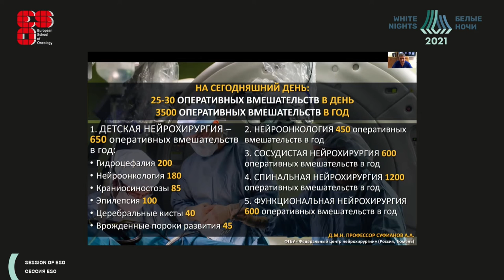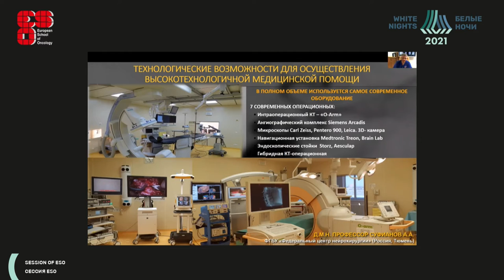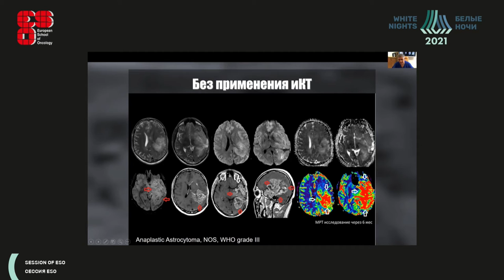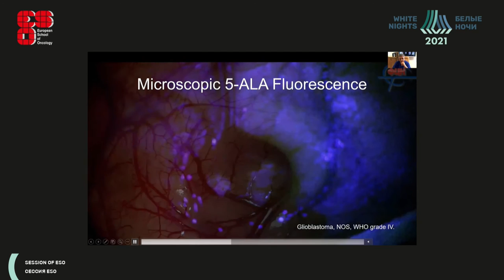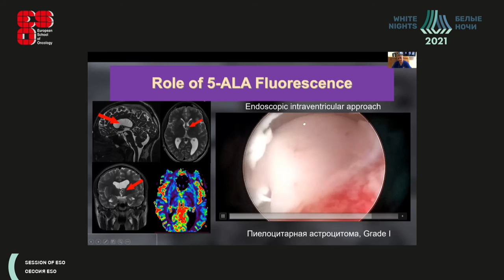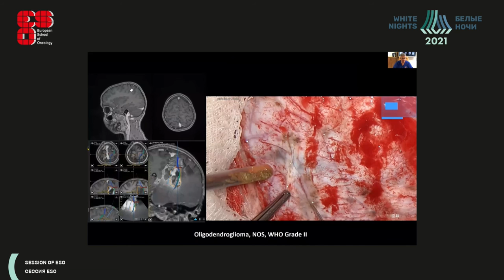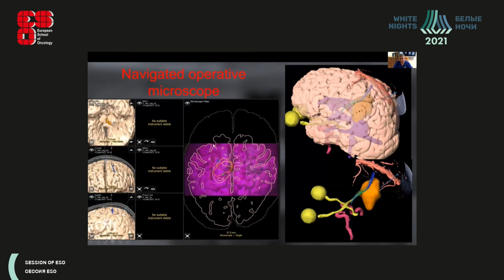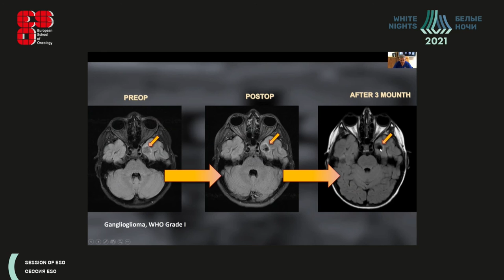Surgical approaches for high grade and low-grade gliomas (Albert Sufianov )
Albert Sufianov - FSBI "Federal Neurosurgical Center", Tyumen